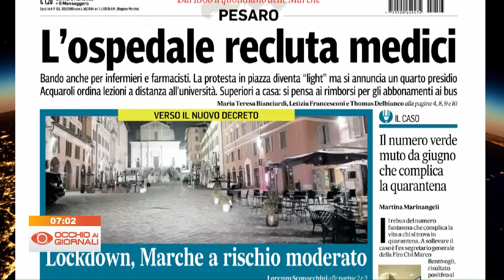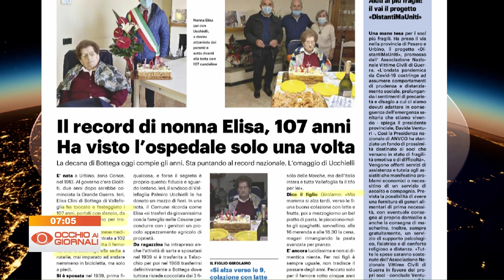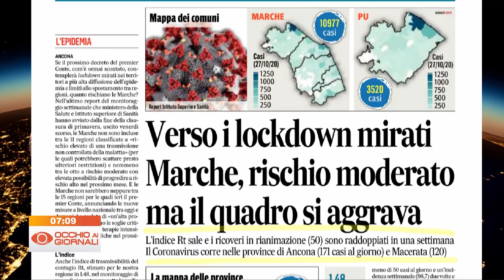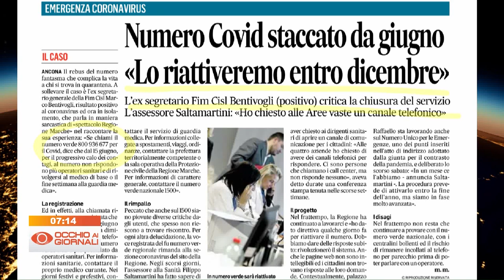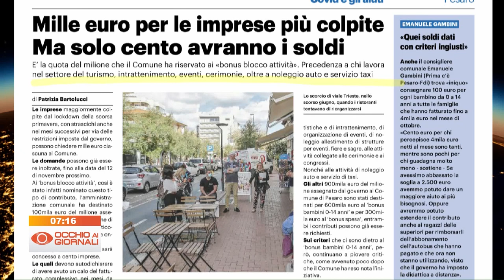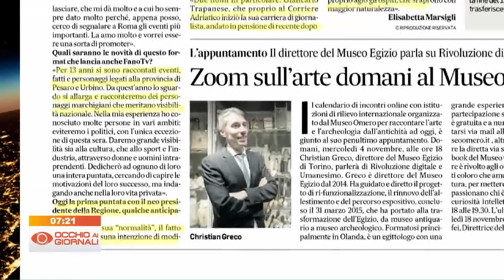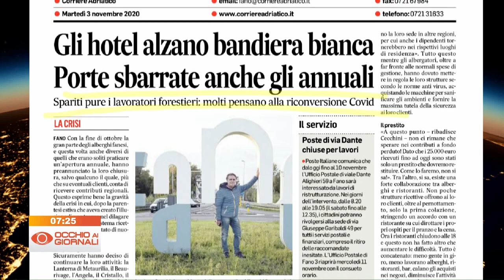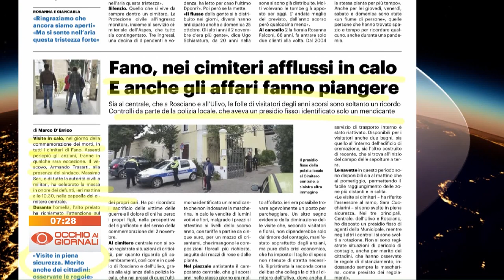Occhio ai Giornali 3 novembre 2020